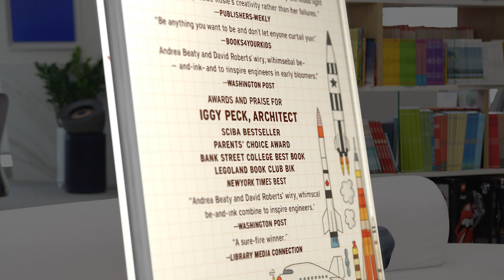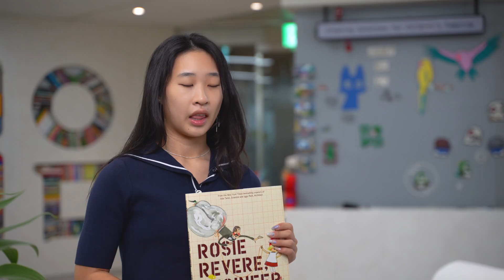An Inspiring Story of a Little Girl Engineer | Rosie Revere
Link to buy

Have you ever been afraid to fail? 😟💭
Today, we meet Rosie Revere — a brilliant little engineer with BIG dreams! 👩‍🔧💡

In "Rosie Revere, Engineer" by Andrea Beaty, Rosie tinkers and invents in secret... until one day, a flop turns into her biggest breakthrough. 💥✨
This story is all about creativity, perseverance, and the courage to try again — no matter what!

📚 Whether you're learning English, love inspiring picture books, or just need a boost of encouragement — this one's for you!

💬 What would you build if you had no fear of failure?